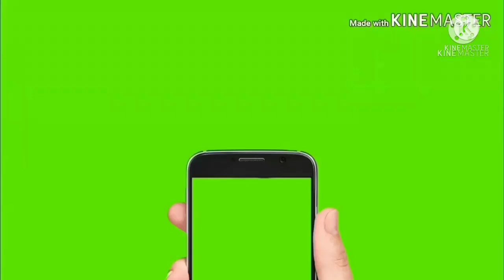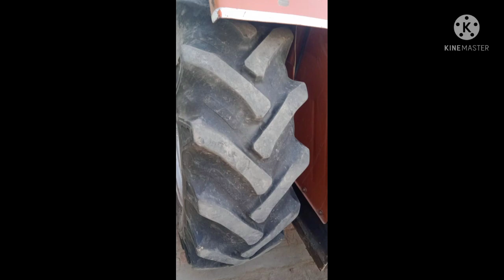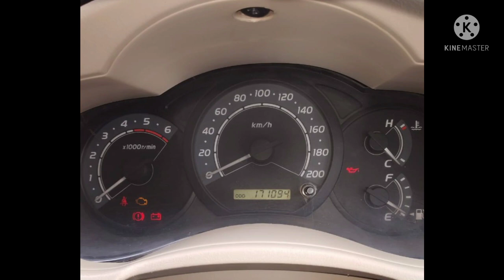HMT 5911,Toyota Innova Car, 12×6.6 Futt Trali, Tata Spacio, Balkar Combine For Sale